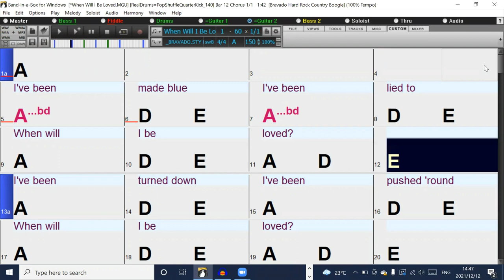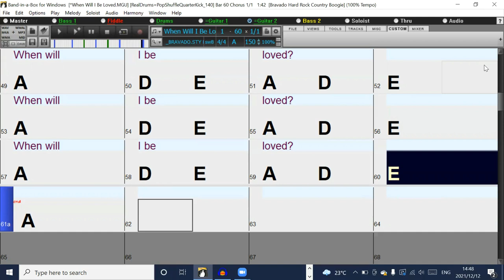When will I be loved (in the style of The Everly Brothers) Band-in-a-Box backing track